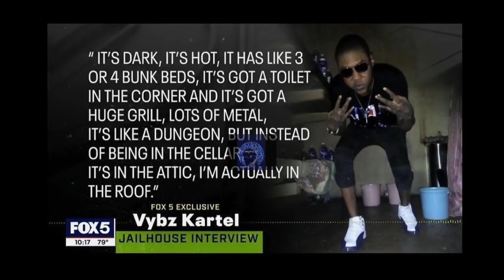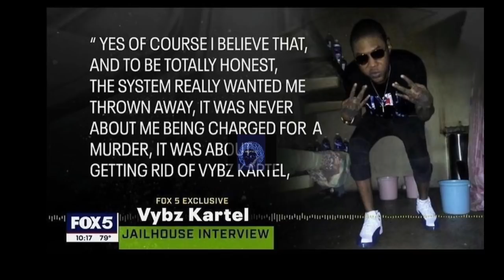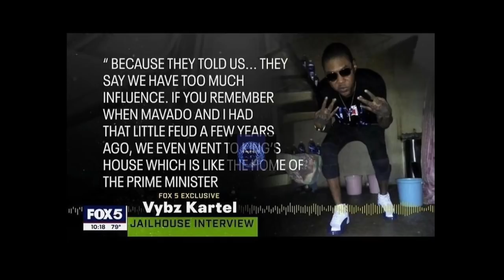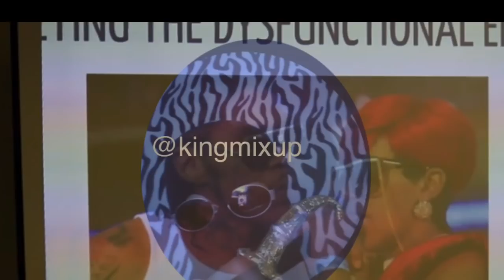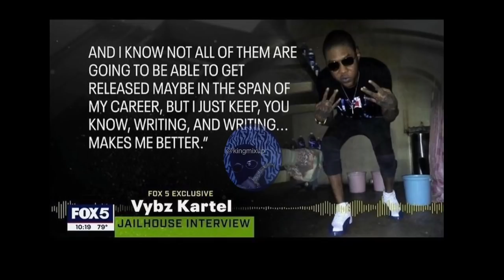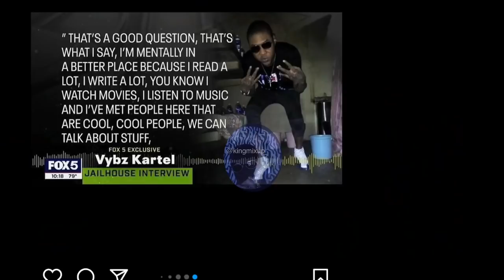Vybz Kartel Jailhouse Interview W/ Fox5 Cause Andrew Holness To Investigate If Warden Give Him Phone